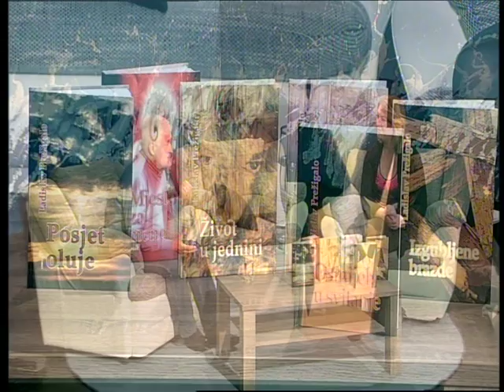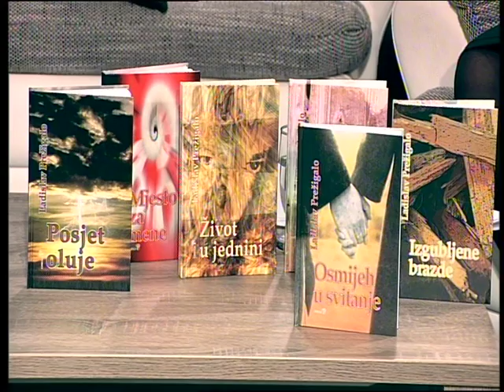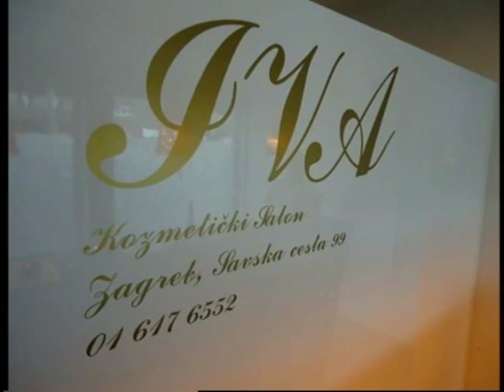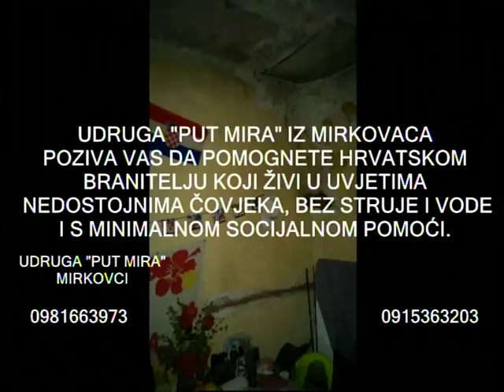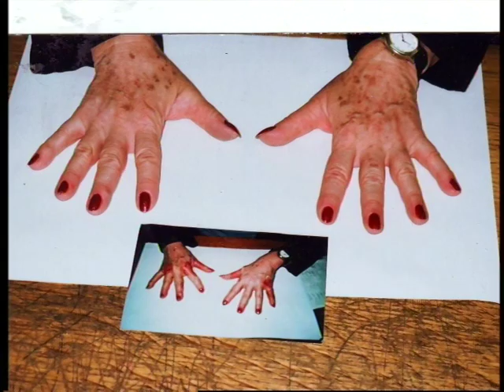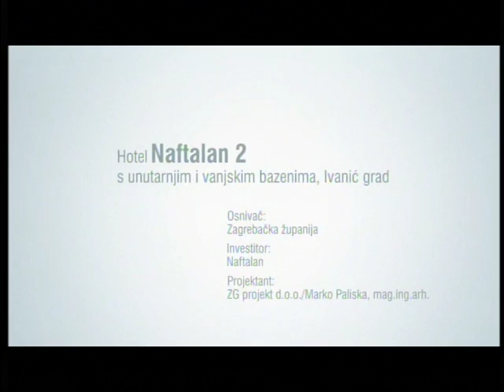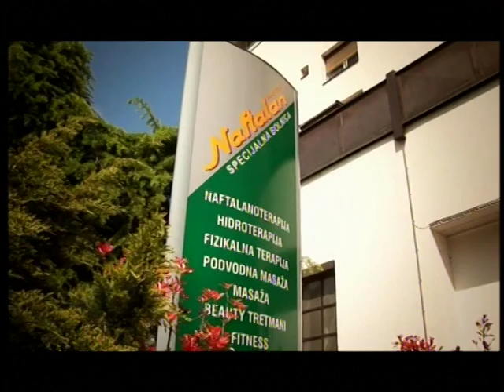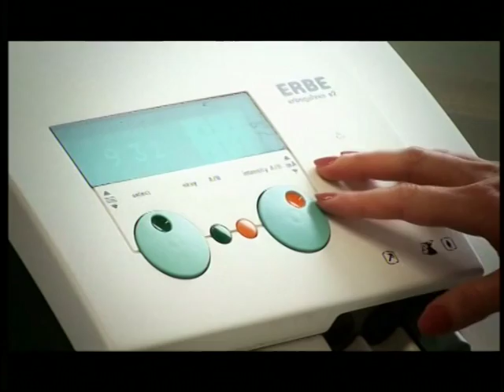SVAKODNEVNO 100117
GOSTI:
LADISLAV PREŽIGALO, dramaturg i pjesnik
dr. GORAN MARIČIĆ
ravnatelj Specijalne bolnice Naftalan